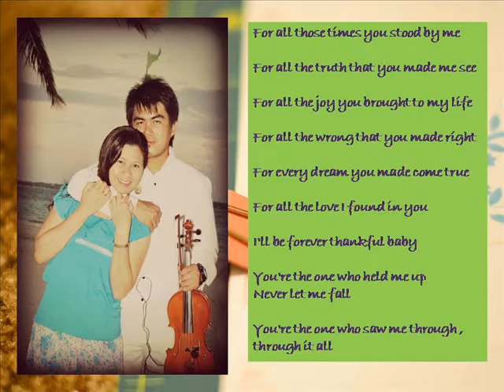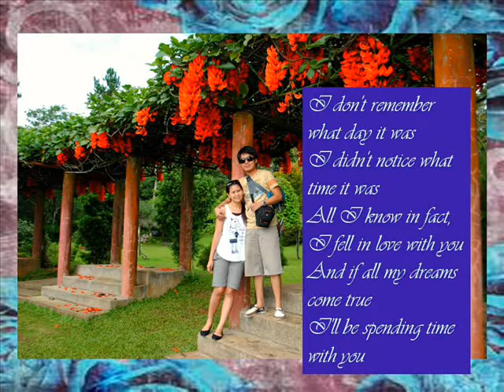Happy 4th Anniversary